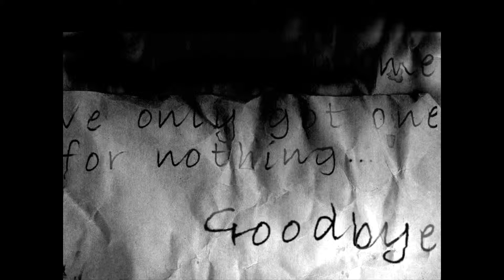Let's Play The Cat Lady Part 1 - CHAPTER 1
I was really surprised when I first played Cat Lady, I wasn't really expecting to enjoy it as much as I did. It's essentially a point and click adventure where you play a depressed woman who after attempting suicide finds things go all wiggy; she returns to the land of the living, but only after being given the new purpose of hunting down a group of rather horrible characters. I don't want to spoil too much but it's definitely an interesting experience. No commentary on this one though, as I wasn't sure how much I'd have to say and I didn't want the audio to be 90% heavy breathing!